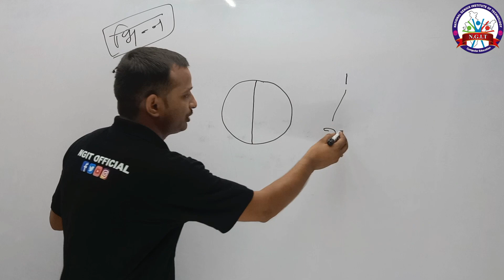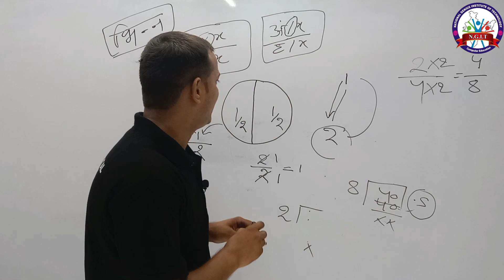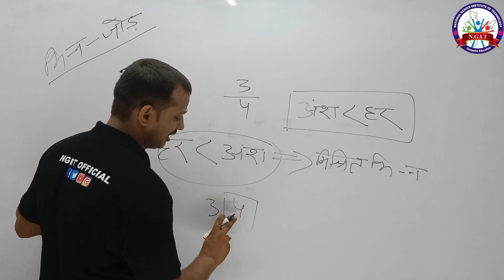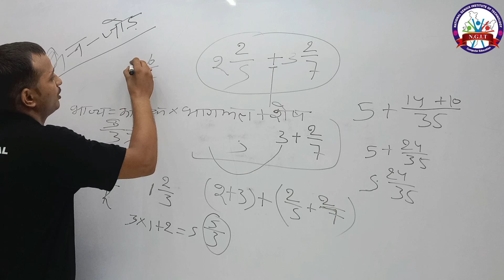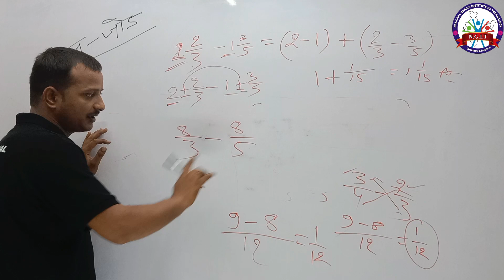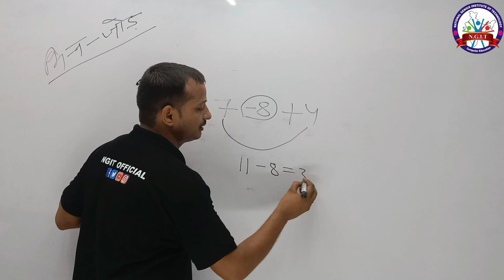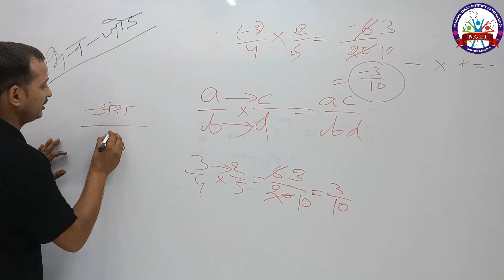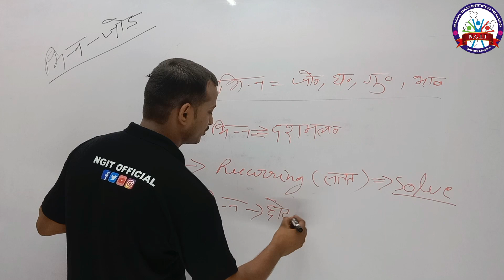UP Police New Vacancy 2023 | UP Police Math Syllabus | UP Police Constable Bharti 2023